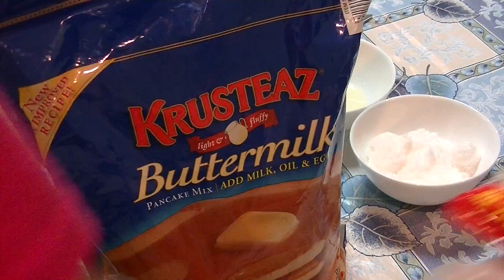پنکیک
ホットケーキ　　پنکیک  pancake